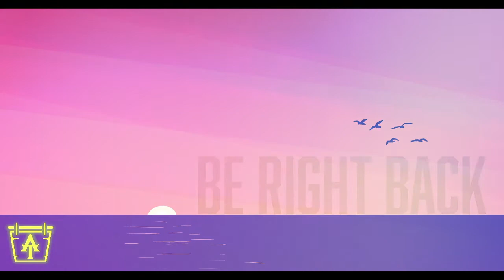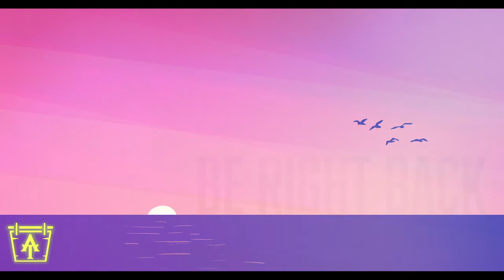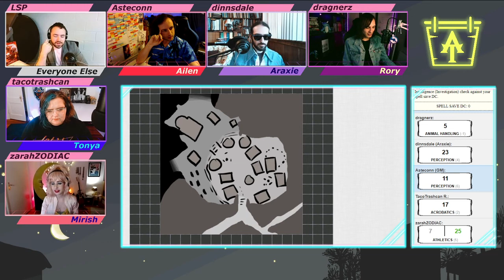Daybreak City Nights S01E03 - The Crease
Season 1, Episode 3: Welcome to Daybreak City Nights, a Dungeon and Dragons 5e actual play jam-packed with huge hair, bright outfits, synthwave beats... and nail-biting action!
In Episode 3, we reconnect with Tonya and Rory as they make new friends and respond to strange occurrences close to home.